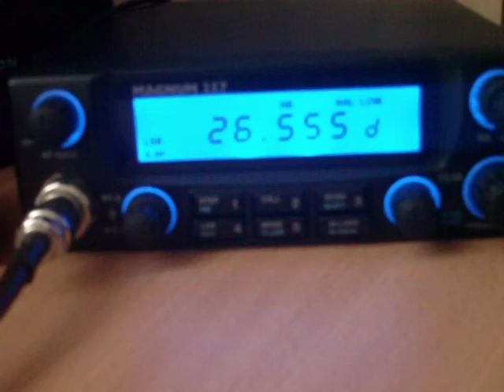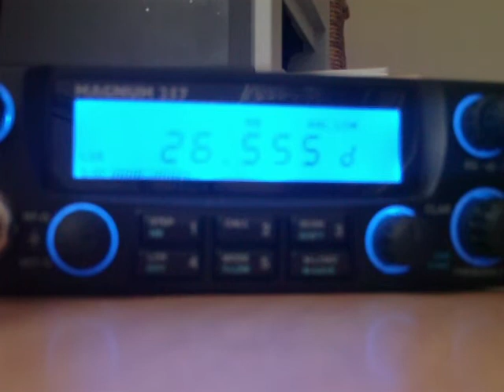26.555 MHz - 11 meter opening 24 Oct 2011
Radioaficionados de la banda 11 metros y contactos de camiones